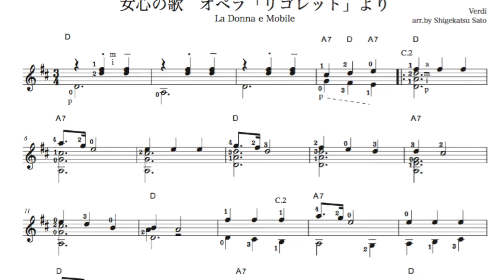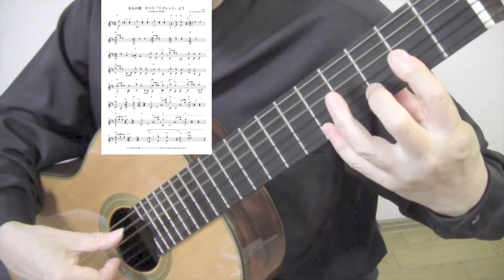女心の歌 「リゴレット」より La donna e mobile Rigoletto ギターソロ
ダウンロード購入楽譜の参考演奏
Piascore楽譜ストア

1851年、ヴェネツィア・フェニーチェ座で初演
ジュゼッペ・ヴェルディ作曲、全3幕からなるオペラ
「リゴレット」より第３幕で歌われる「女心の歌（女は気まぐれ）」

ほとんどローポジションで弾けるようにしてありますが、セーハで７フレットに移動、すぐに２フレットに戻る箇所あり、押さえは難しくないので、覚えてしまえば弾けると思います。

ギターソロ、アンサンブル曲の一覧もご覧ください